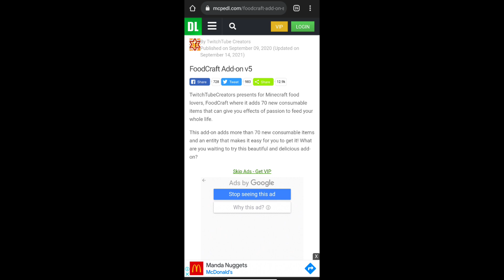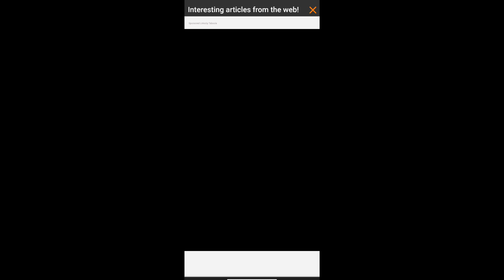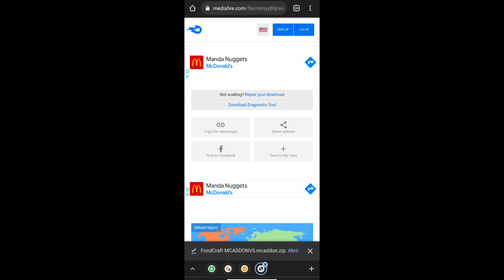NOVO ADDON/MOD QUE ADICIONA VÁRIAS COMIDAS NO MINECRAFT PE! (Minecraft pocket edition)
💎Team FamiliaMobile